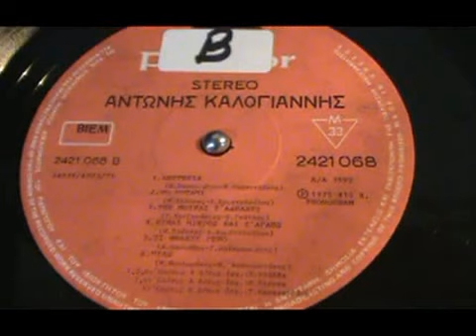ΤΟ ΠΟΤΑΜΙ ΑΝΤΩΝΗΣ ΚΑΛΟΓΙΑΝΝΗΣ